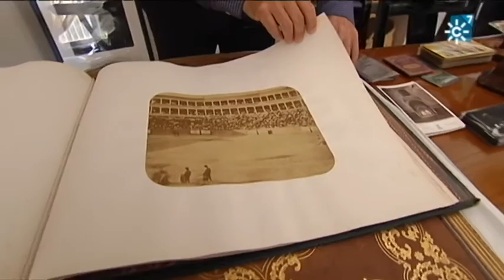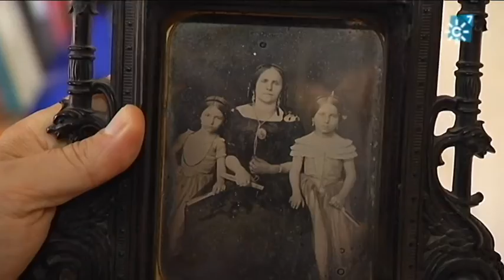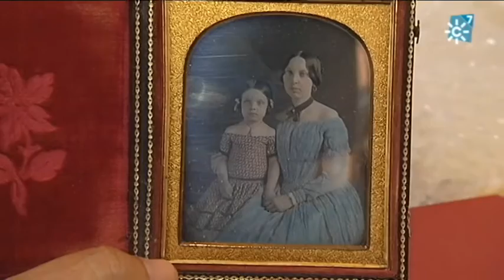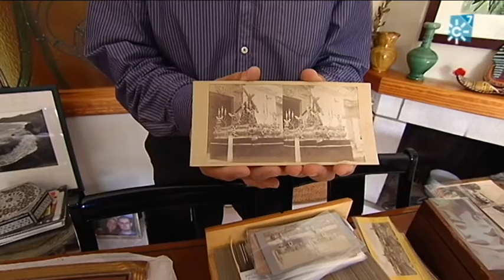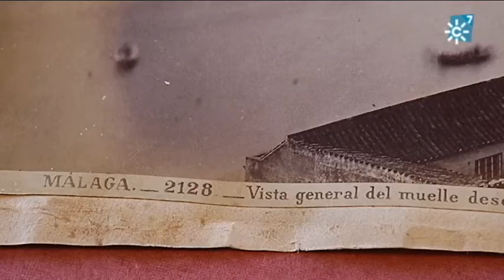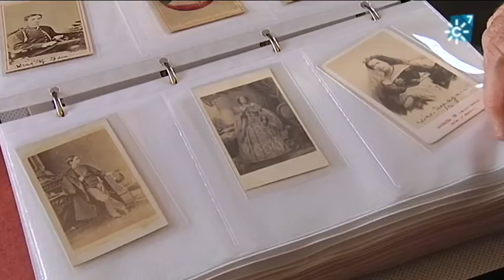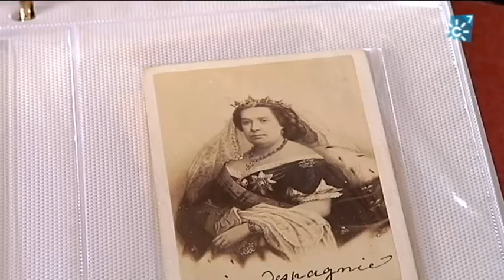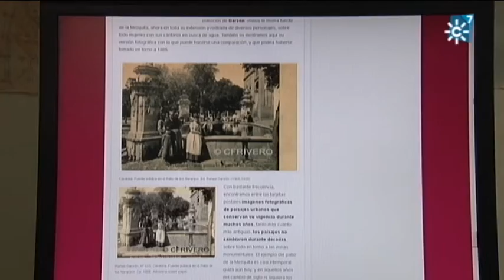Juan Antonio Fernández Rivero, gran coleccionista de fotografía antigua en España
Entrevista al malagueño Juan Antonio Fernández Rivero, uno de los grandes coleccionistas de fotografia antigua de España. Tiene una colección de 42000 imágenes.

Directora "Al Sur": Isabel Pérez Piernagorda
Redactor/a "Al Sur": Pedro Romacho
Realizador "Al Sur": Manuel Cadaval
Producción "Al Sur":  Lola Moñús, Francisco Guirado
Documentalista "Al Sur": Ana Martínez Domene